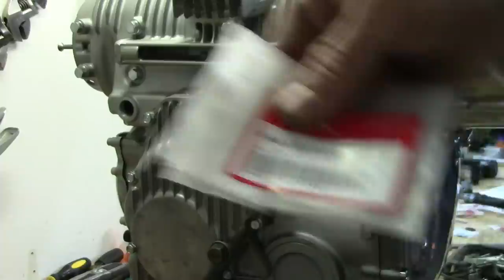73 Honda CB750 Custom Build Part 22 - Oil Pressure Test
This week the engine gets filled with oil, cranked over and tested for oil pressure. Do you like this video series?